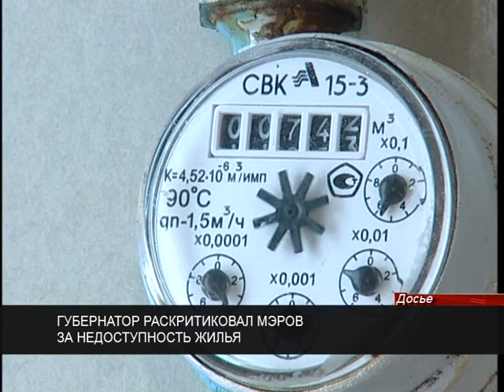В малых городах будут строить больше жилья